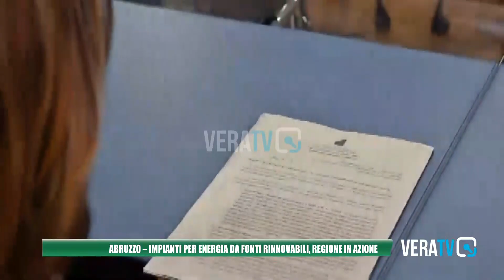Abruzzo - Impianti per l'energia da fonti rinnovabili: Regione in azione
Entro la fine dell'anno le leggi per le aree idonee